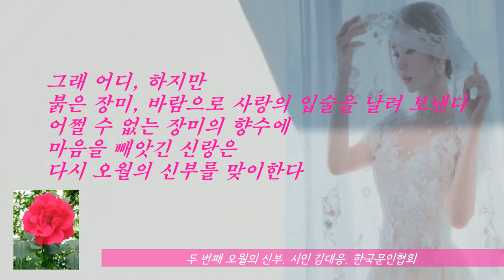김대응 시인의 시 "두 번째 오월의 신부" 한국문인협회 구로문인협회